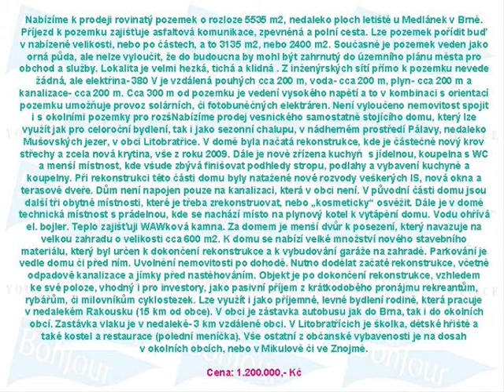NEAKTUÁLNÍ!!! Prodej, RD/ chalupa Litobratřice, okr. Znojmo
NEAKTUÁLNÍ!!!
Dům je před rekonstrukci a vyžaduje další investice ve výši dle náročnosti nového majitele. Obec Litobratřice je nedaleko hranic s Rakouském a tím by tato nemovitost mohla perfektně pasovat někomu, kdo v Rakousku vydělává, ale chce i nadále svoje výdělky utrácet v Česku.

NEAKTUÁLNÍ!!!